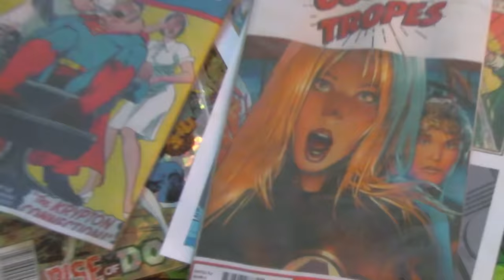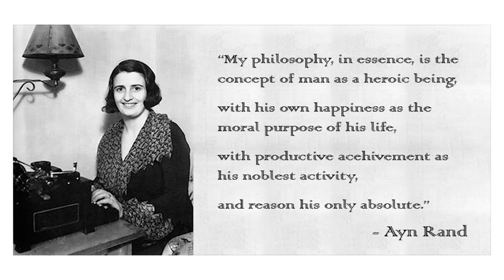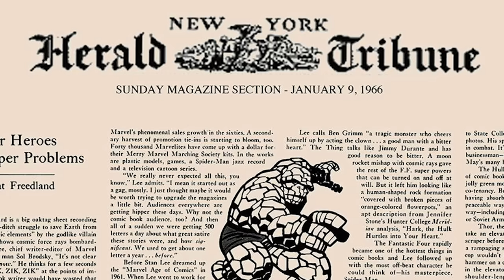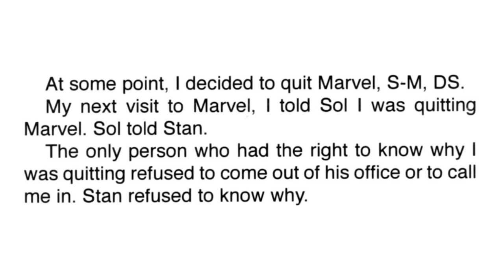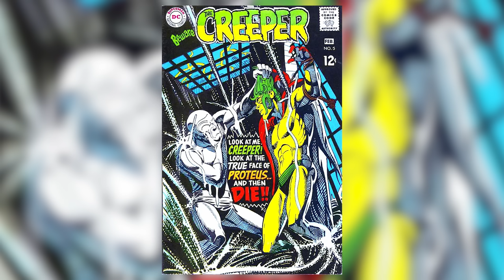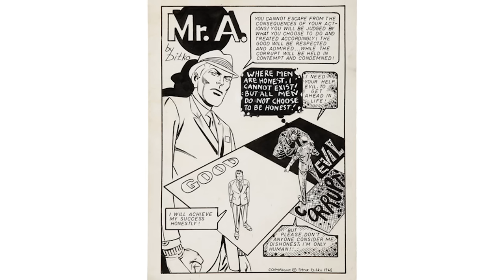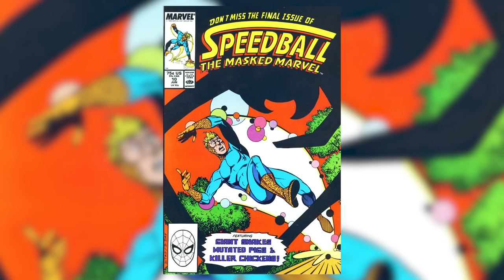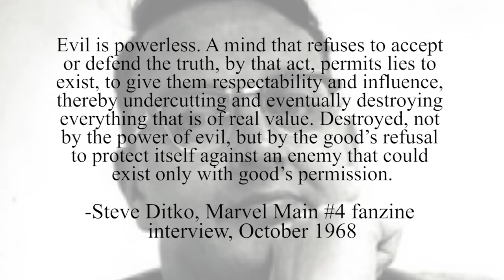Why Steve Ditko Quit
This episode of Comic Tropes takes a look at Steve Ditko's comic book work and history. Ditko was an ardent follower of Ayn Rand's philosophy of Objectivism. By looking at how seriously he took his beliefs, we can put his career in context and understand which projects he decided to work on and which ones, like Spider-Man, that he'd walk away from even though they were successful. Stan Lee has said some things but Ditko never gave as many public interviews. Nevertheless, he did grant a few rare interviews and wrote many essays in his self-published comics like Mr. A, so those are shared so that we hear about his history in his own words.